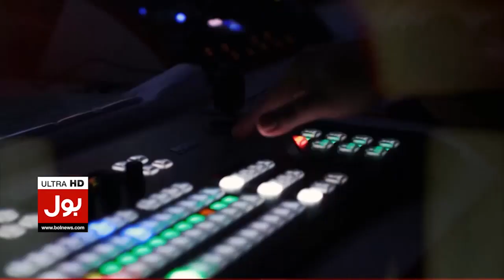Prices Suddenly Increased | BOL News Headlines at 10 AM | Govt Big Surprise To Public